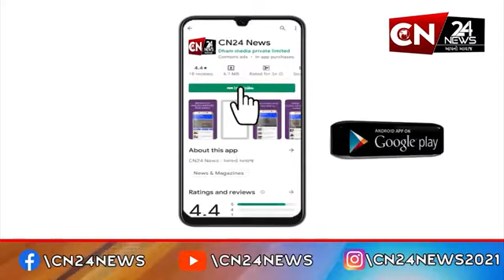અમદાવાદ : સાણંદના વિરોચનનગર મુકામે પ્રાથમિક શાળા ખાતે શાળા પ્રવેશોત્સવની કરાઈ ઉજવણી...